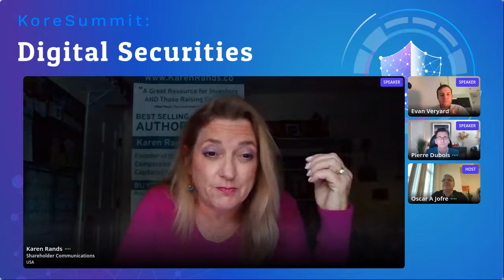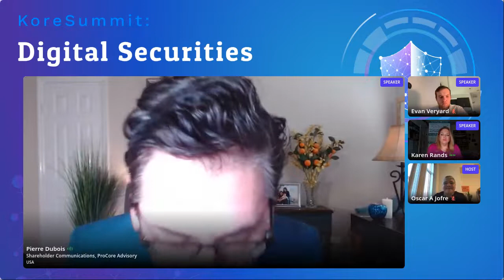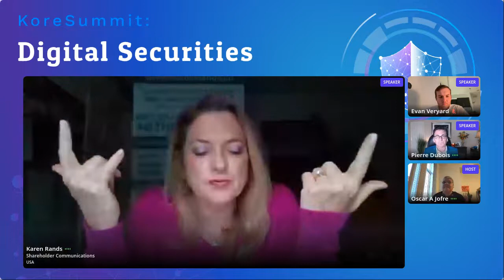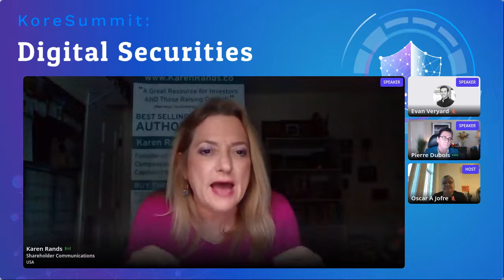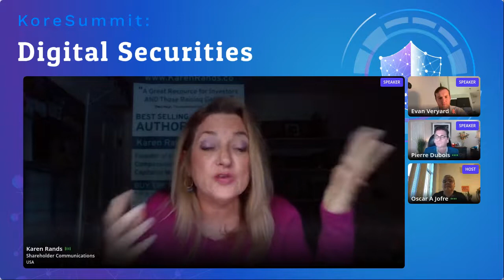KoreSummit - Digital Securities: Shareholder Communications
In this video, our speakers discuss the important of shareholder communication for RegA+.